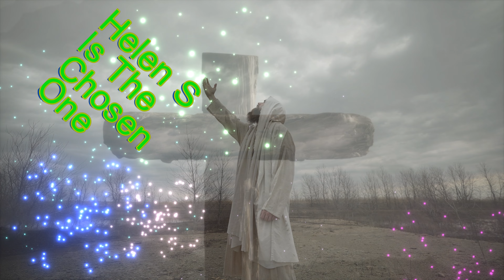polar bears Spiritualized With Green Camping